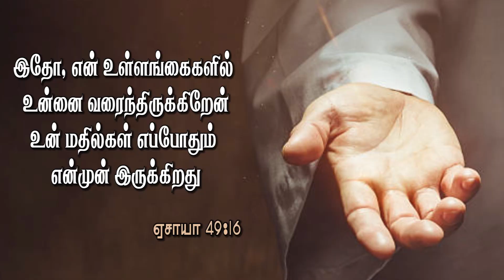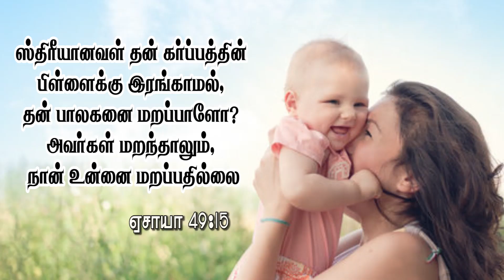Daily Miracle || அனுதின அற்புதம் || மறப்பதில்லை || Dr.Jane Joshua